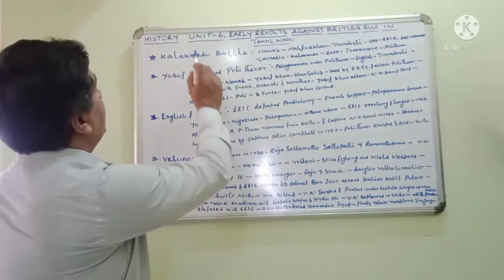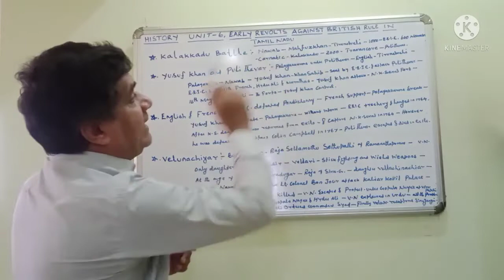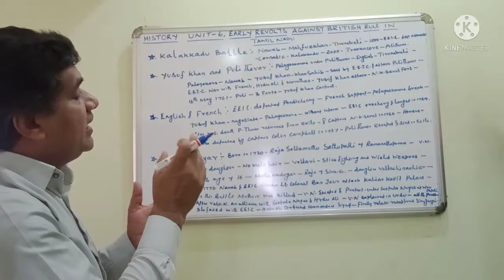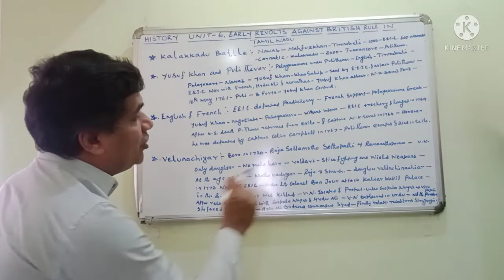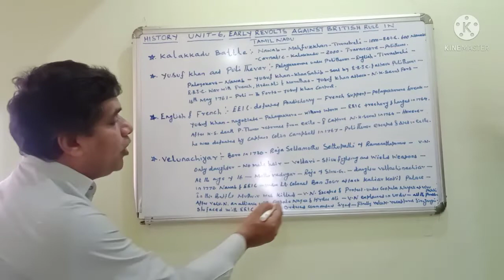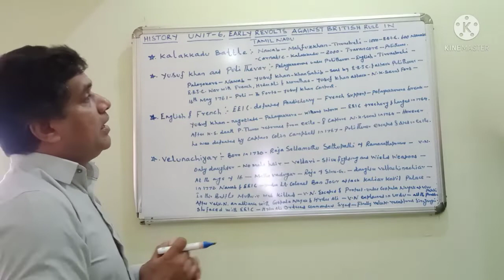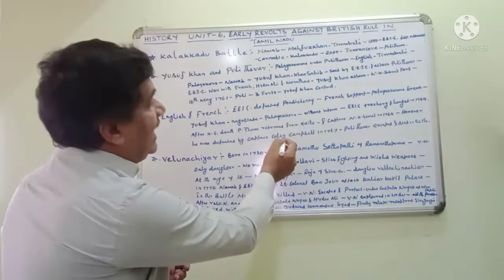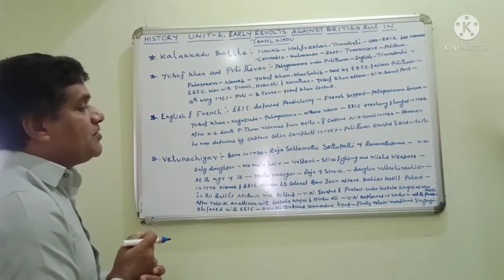HISTORY UNIT - 6/PART II TOPIC: EARLY REVOLTS AGAINST BRITISH RULE IN TAMIL NADU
HISTORY
UNIT - 6
TOPIC: EARLY REVOLTS AGAINST BRITISH RULE IN TAMIL NADU
PART - II